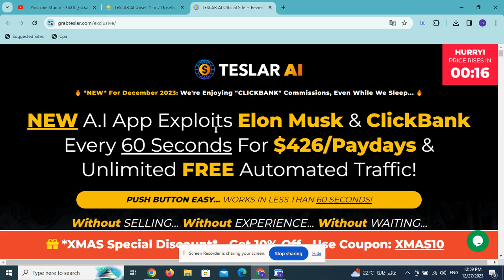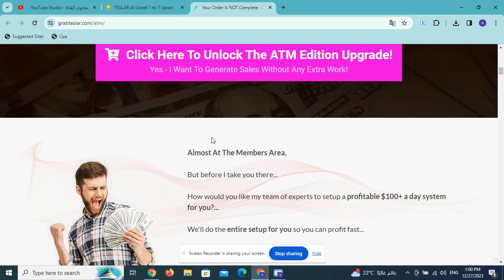TESLAR AI Upsell 1 to 7 Upsells Links – $40k Bonuses